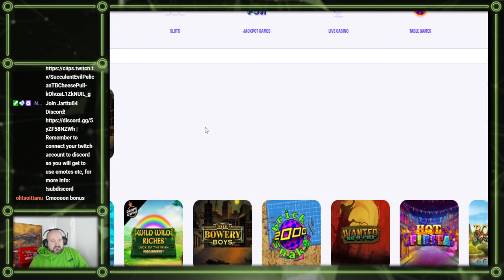MAX WIN!! INSANE BONUS SPINS!! SICK WIN FROM THE BOWERY BOYS SLOT!!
Check out the Jarttu84 website for previews, reviews, information, and exclusive casino bonuses!

Remember to join the community for talking slots, sharing stories, big casino win pictures, sports betting tips, or, anything that comes to your mind. :)

Also, If you get a big casino win of your own take a picture and share it with fellow gamblers!!

Remember that Gambling is not a solution to Financial problems or, a way to make money in the long run!
Every game has a negative value so the house will have the edge in the end, so, only gamble money you can afford to lose!
Never chase losses or have a too-long session! Gambling should be considered a form of entertainment therefore if you are not entertained anymore Stop gambling!